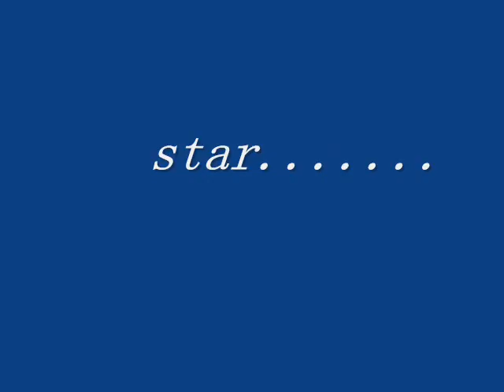yawata kouminkan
itsu mata iku no. ?
sensei arigatou gozaimasita.